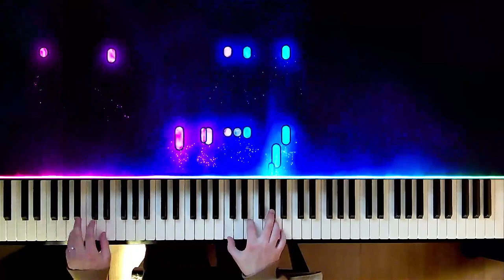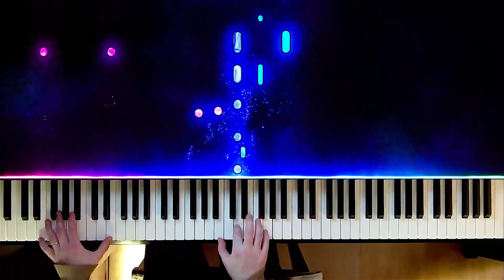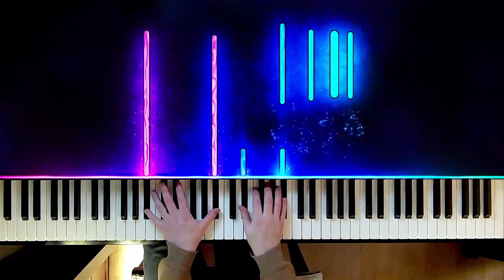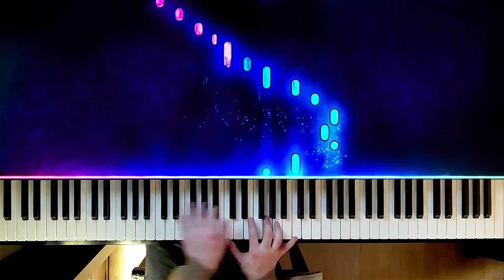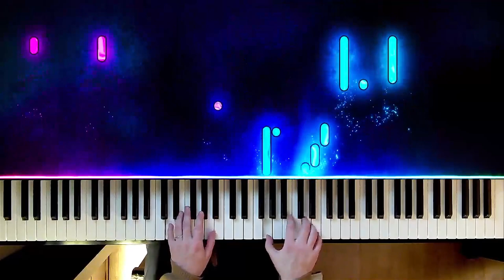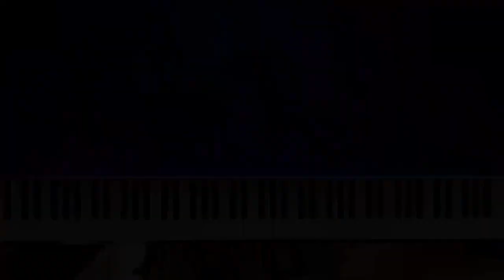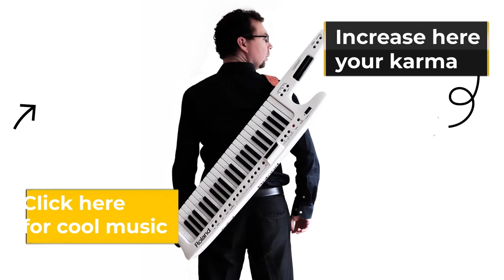Time To Go To Sleep - Joko Piano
Title : Time To Go To Sleep